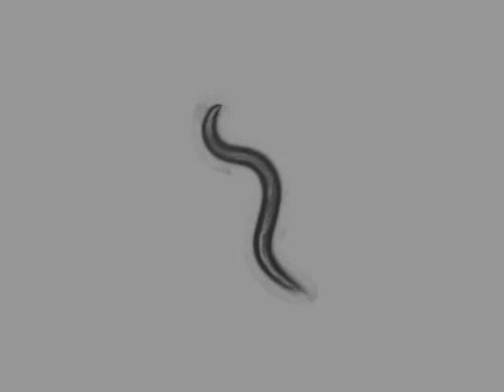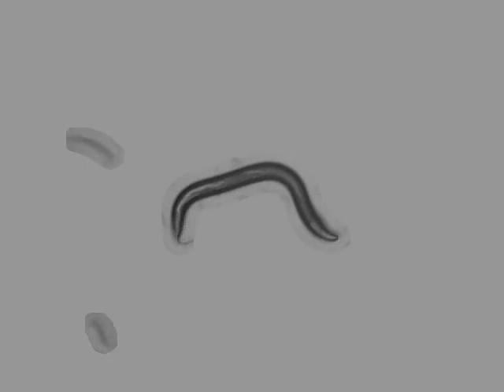OW956 zgIs144[P(dat-1)::YFP] | 3 days | 2014-03-16T15:06:53+01:00 (speed up 8x)